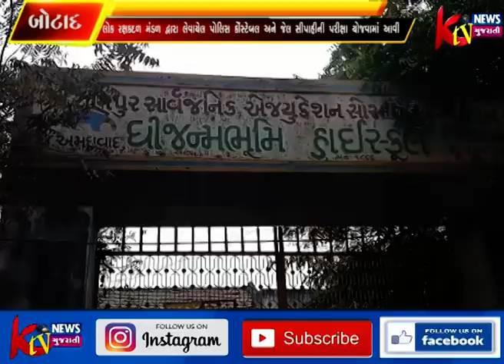બોટાદ લોક રક્ષકદળ મંડળ દ્વારા લેવાયેલ પોલિસ કોંસ્ટેબલ અને જેલ સીપાહીની પરીક્ષા યોજવામાં આવી હતી જે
બોટાદ લોક રક્ષકદળ મંડળ દ્વારા લેવાયેલ પોલિસ કોંસ્ટેબલ અને જેલ સીપાહીની પરીક્ષા યોજવામાં આવી હતી જે પરીક્ષાના પેપર લીક થવાથી પરિક્ષા રદ્દ થતાં પરીક્ષાર્થીઓમાં રોષ જોવા મળ્યો હતો.